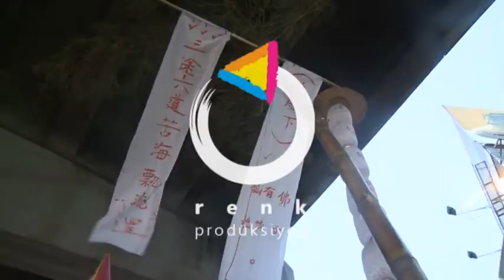#00195 Malezya KualaLumpur HintAyini